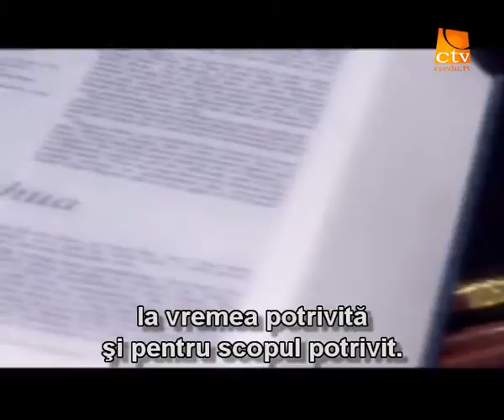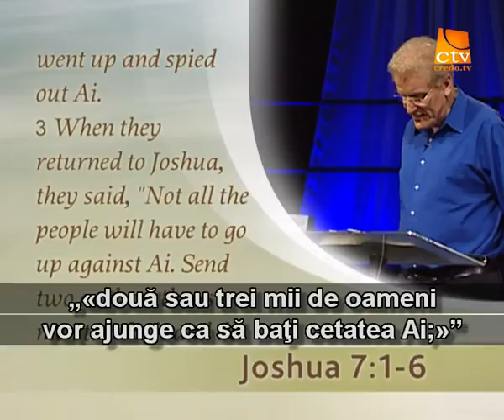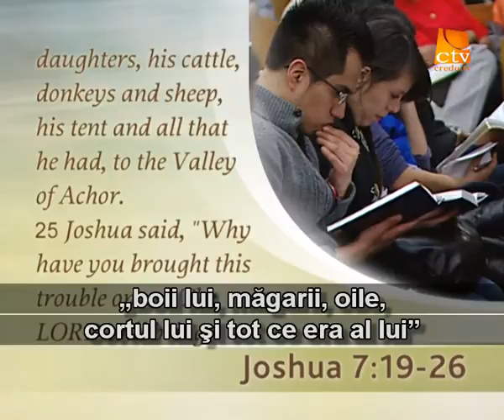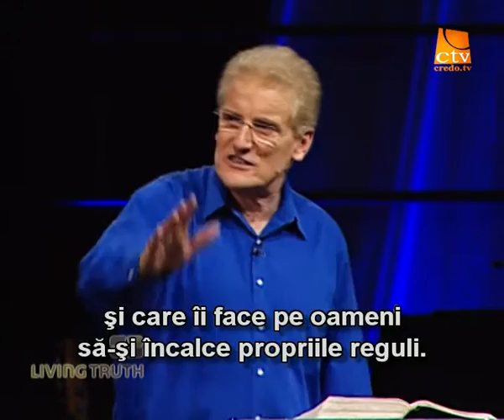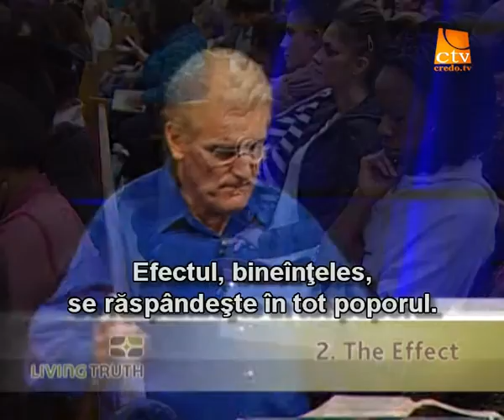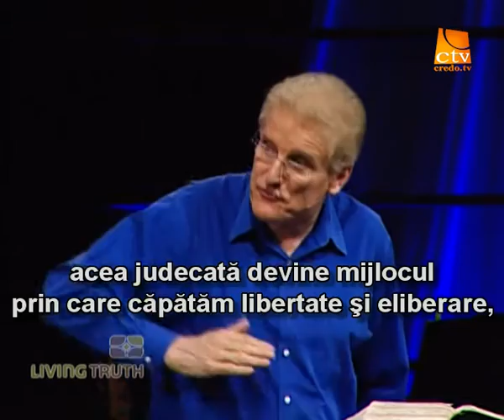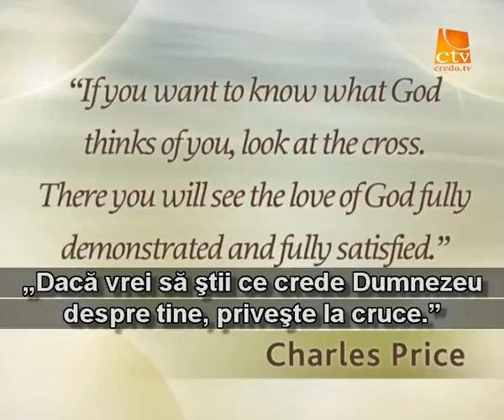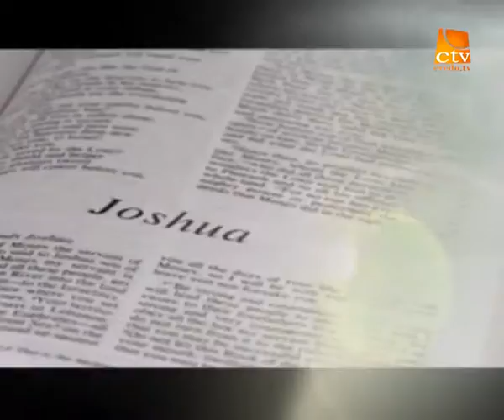078. Adevarul Viu - Pacatul unuia aduce infrangere pentru toti